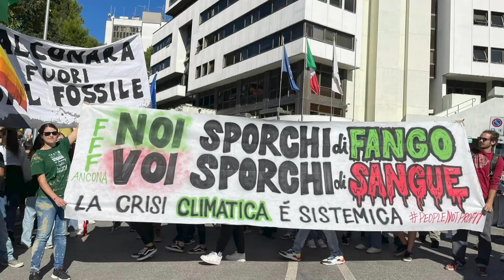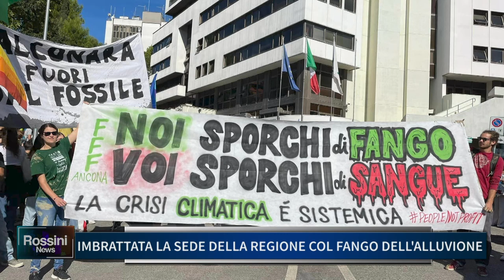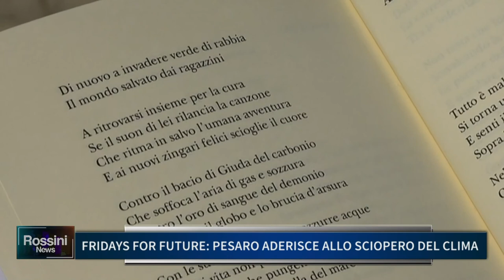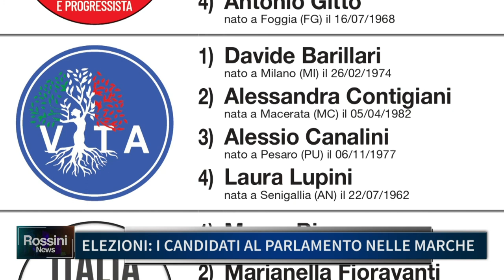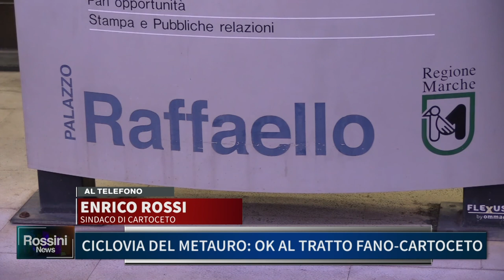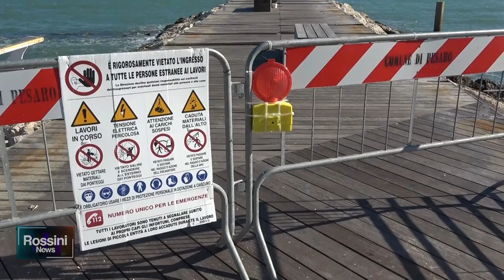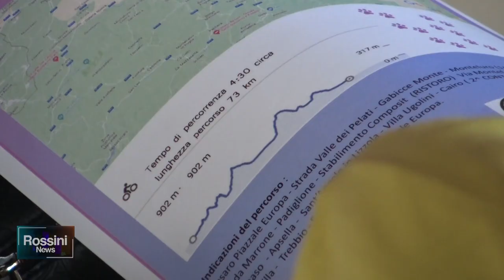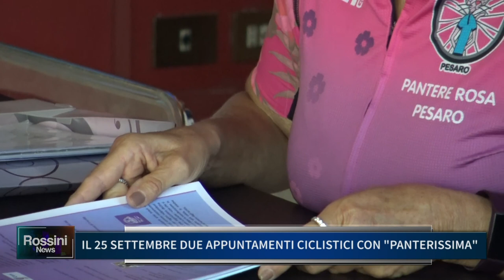ROSSINI NEWS 23 SETTEMBRE 2022